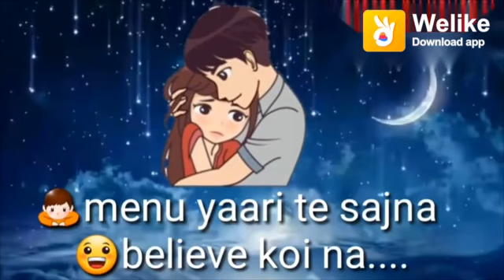Gori tere jeha hor na koi milya lovely watsup stats